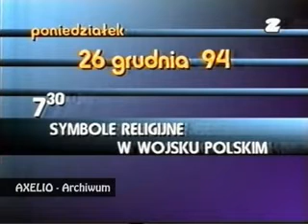Program drugi - zakończenie programu z 25 grudnia 1994.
Program drugi zakończenie programu z 25 grudnia 1994r Ten film był już kiedyś na YT.